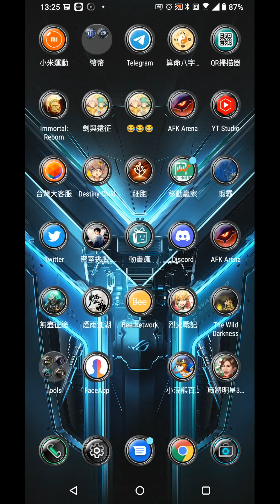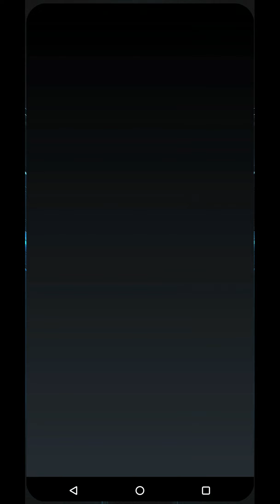烈火戰記 血之谷，暗之淵通關11-40開的時光尖塔 我進度13-26還是推一小時【阿天】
過關心得 這關是過了 11-40 開的時光尖塔
不過上一次消失的大福打三小時再加上這一次
所以下一個時光尖塔是過 12-40 開 我打算通關 13 章才要再推 ...

0:35 推之前目前的強度 剛過 11-40 當然不可能有這樣強度 所以可以參考一下如果剛過 11-40 就推應該會非常硬漢
7:30 右邊180能先打的話  我選擇先打右邊 因為過去之後 有很多紋章可以拿
9:45 這邊我應該就要存檔取檔刷紋章 我對自己太有信心了 XD (結果後面才又要刷那麼久)
13:45 踩陷阱千萬注意角色一定要在 50% 以上 不然會直接死去退場 所以血不夠可以吃個肉肉再去踩
17:25 最後上下兩隻BOSS很強 再繞回來把剩下紋章拿一拿(當然是要存檔)
31:58 再次挑戰下方BOSS
32:50 獠牙之刻印 普通攻擊造成對手當前生命值傷害＼(´◓Д◔`)／
34:28 最後BOSS ... 算了 再取檔重來 這邊就是一路失敗
46:30 重新讀檔刷到暴傷+60%和斯庫爾跟哈提雙套裝紋章再來挑戰